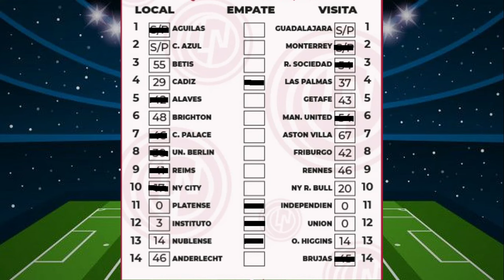RESULTADOS PROGOL REVANCHA #2229 !SUSCRIBETE¡